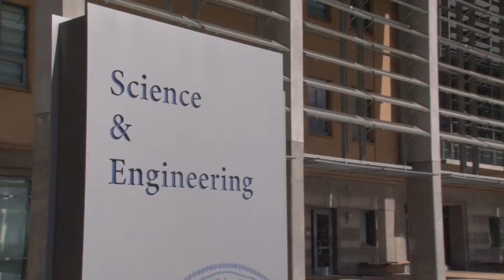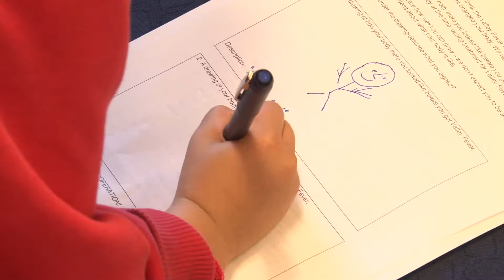UC Merced Impact: Seeking Solutions to Valley Fever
UC Merced researchers are studying valley fever's effects on the body's immune system and on San Joaquin Valley families.